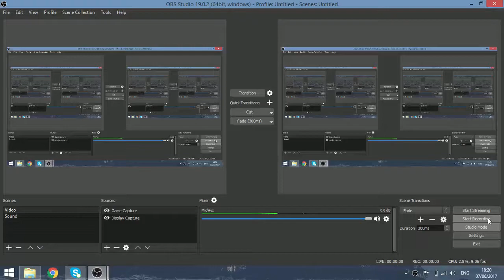watching ranb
today i watch ranmoorblade Sef is the best init, mad respect for my brudda